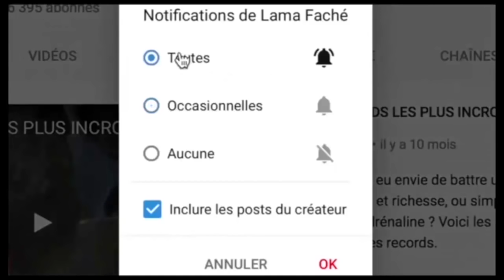GAG : GIANNI FAYI , IGOR 2MINUTE , BLASIE NSAKALA ( PARDON )